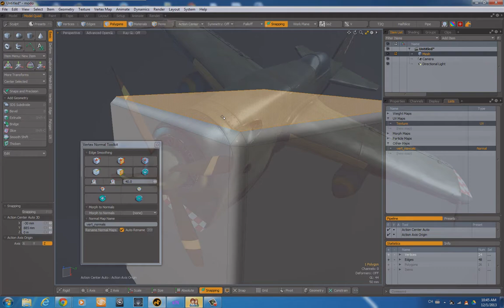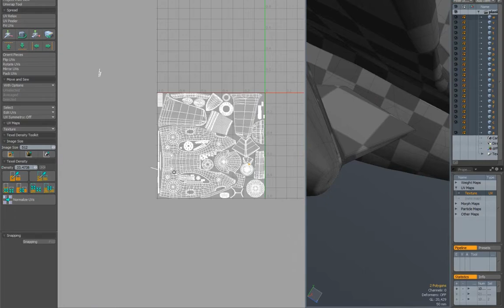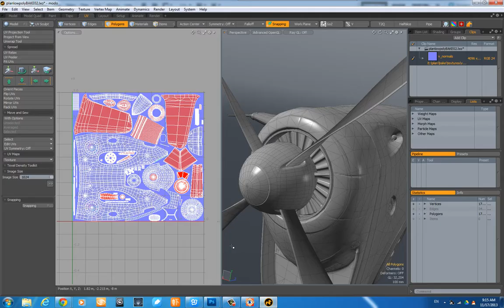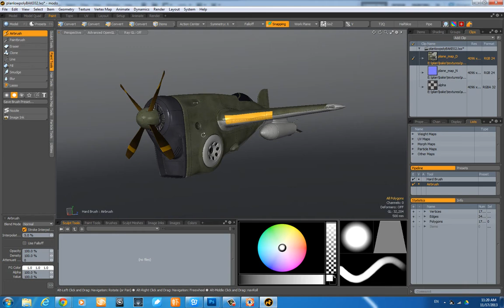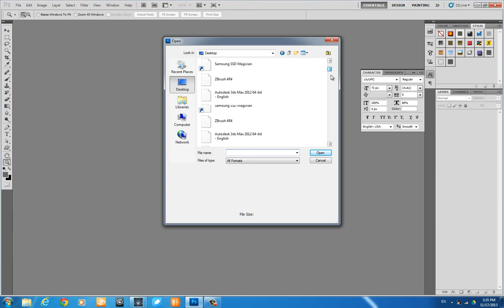modo game art:small plane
modo